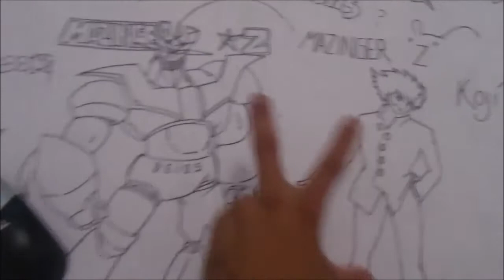MAZINGER Z SUPER DRAW KOJI EL PILOTO 1#BOCETO X db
aqui esta el joven operador de MAZINGER!